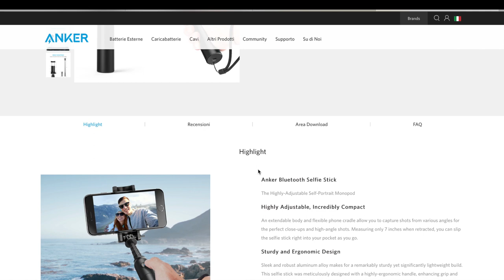ANKER Bluetooth Selfie Stick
Anker è una garanzia!

Confezione:
oltre al selfie stick troviamo un piccolo manuale di istruzioni ed il cavo di ricarica USB - micro USB.
Qualità e funzionamento:
Selfie stick di qualità, realizzato con ottimi materiali, curato nei minimi dettagli, completamente nero, dall'estetica accattivante.
L'asta è leggera, nonostante la sua lunghezza massima di 75 cm, la cosa più stupefacente è però la sua compattezza una volta chiusa, solo 18 cm, il che la rende comodissima da portare sempre con se... anche nelle tasche dei pantaloni!
La qualità Ancher c'è e si vede! L'asta è molto robusta e priva di priva di giochi e scricchiolii.
La connessione bluetooth è un plus non indifferente. L'utilizzo è semplicissimo,  basta tener premuto il pulsante di accensione per fare il pairing con il telefono.
Una volta accesa l'abbinamento con il telefono è immediato e lo scatto velocissimo.
Ottima l'autonomia che permette di coprire un intera settimana di vacanza.

Conclusioni:
costa qualcosina il più rispetto agli equivalenti cinesi, ma su qualità e funzionamento c'è un abisso!
Selfie stick di grande qualità che consiglio!

iPhone X;
Attacco per smartphone
Selfie stick

Cosa uso per il video editing